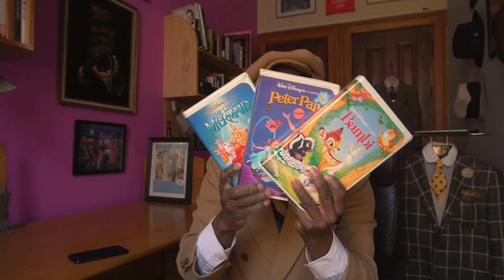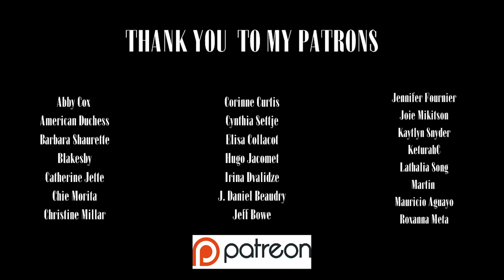LOOK WHAT THEY SENT ME // DAPPER DAY 2020 // Old School Disney Vintage style in New York City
With Coronavirus closing Disneyland, Dapper Day sent me vintage style so I can celebrate in quarantine. My DapperDayAtHome got me thinking about my love for style and all things Disney.

Here's the low down on thier incredible events at Disneyland, Walt Disney World and Disneyland Paris. I'm also way more of a fan of Disney than most people know. Sure I'm game for Beauty and The Beast, and The Little Mermaid but what about Darkwing Duck, Tailspin and Robin Hood, The Rocketeer or Newsies! These are at the foundation of my Disney obsession. Do you live The Mouse House?

With Covid-19 changing life as we know it DapperDayAtHome bring the joy of dressing up for events into your living room. We can all stay safe and sartorial. Whether you wear retro repro brand, Disney Bound, true vintage or historical dress, there something about getting smart on a Sunday. Join us April 19th 2020, for a good reason to get dressed up

About Dandy

Dandy Wellington is a bandleader, entertainer, event producer, and creative consultant, born-and-raised in Harlem, New York. Influenced by the style and skill of classic entertainers of the past but with his feet planted in the present, it’s no surprise that this Tisch grad has made a name for himself across the globe. From producing stylish events all over New York to performances in St. Petersburg, London, and Sydney, Dandy solidifies himself as not only an impeccably dressed man-about-town, but a bonafide man-of-the-world.

Boasting an impressive and eclectic list of clients that includes the likes of Pomelatto, Bergdorf Goodman, RewardStyle, and the National Museum of African Art, Dandy puts his uniquely well-dressed stamp on everything from his events to his music. Whether he’s organizing a dinner party at Norwood Club or crooning with his jazz band at The Rainbow Room, the crowd is well-coiffed and the scenery is elegant.

Dandy’s signature panache and eye for detail has earned him features in The New York Times, Vogue Magazine, and various other outlets renowned for their taste and sophistication.
Mr. Wellington epitomizes the undeniable cool of the Jazz Age, while also bringing a progressive perspective befitting of the ever-changing landscape of our modern lifestyle. His appreciation for the swinging big bands, elegant parties, and beautifully tailored clothing of the 1920’s/30’s, paired with his contemporary edge, make him a certifiable renaissance man and a true modern dandy.